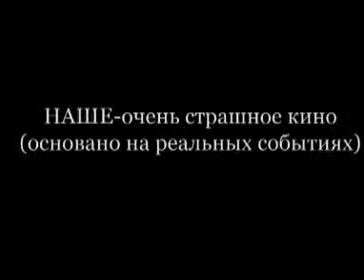Nashe Ochen strashnoe kino